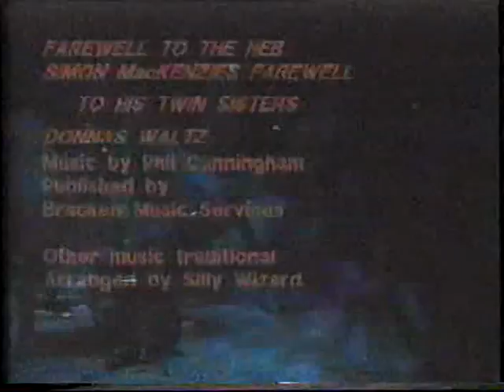Silly Wizard Live At Center Stage